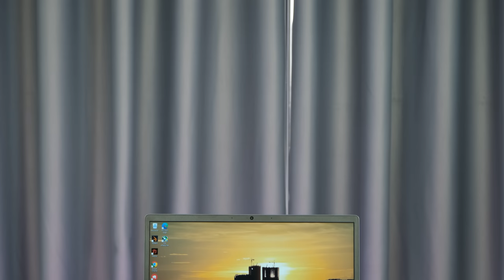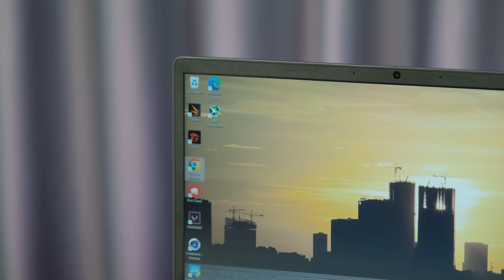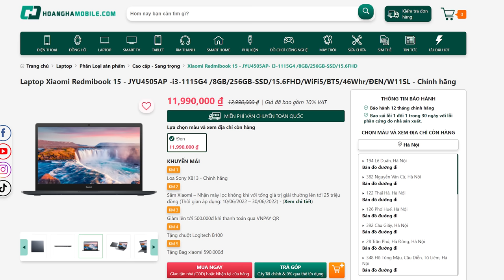Mở hộp RedmiBook 15 : Laptop GIÁ RẺ của Xiaomi có gì?